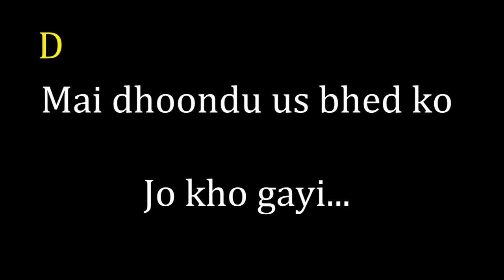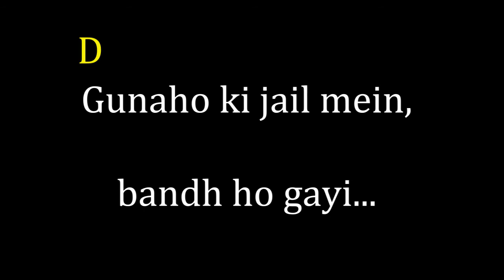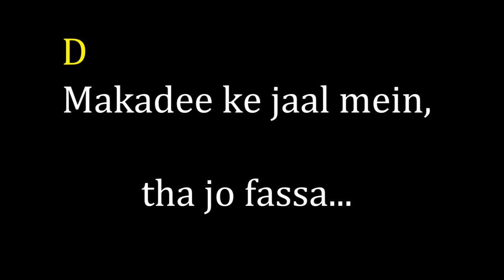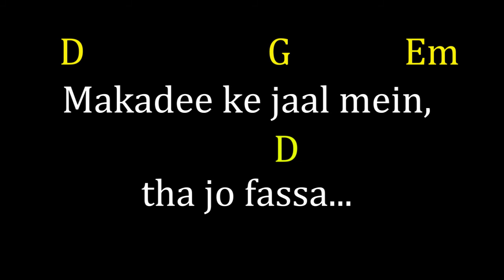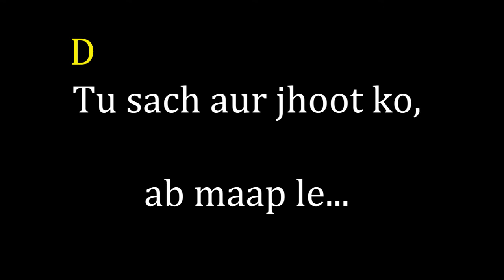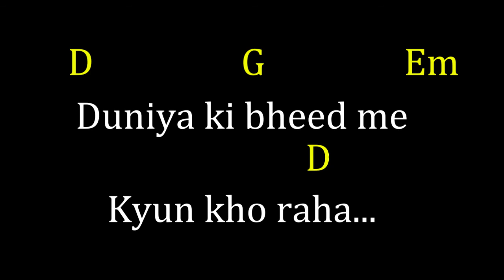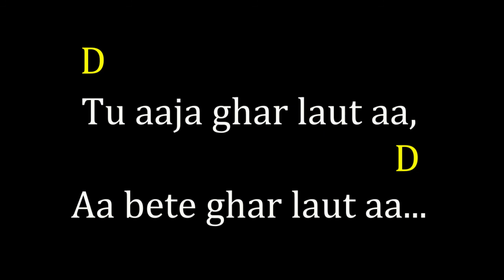02 Laut Aa by Subhash Gill | Lyrics and Chords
Singer : Subhash Gill.

Ernest Mall Ministries